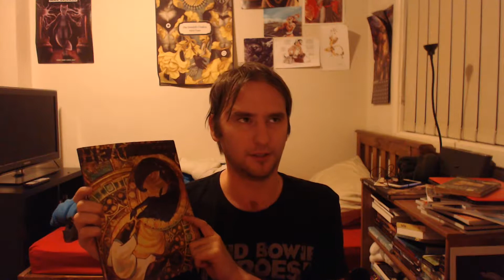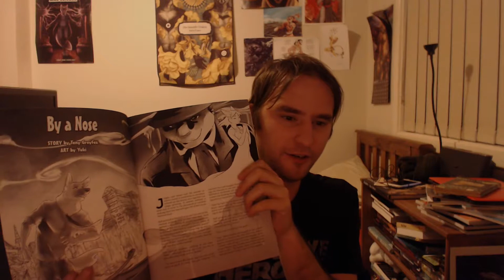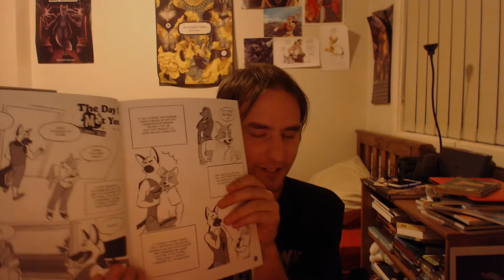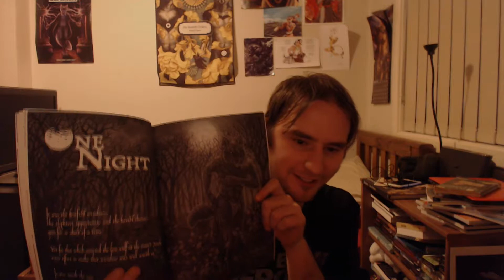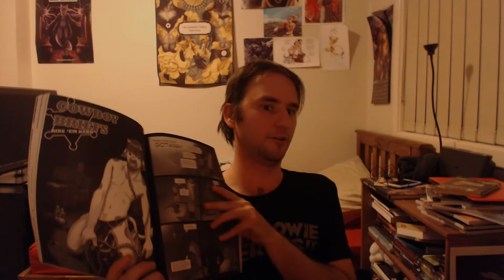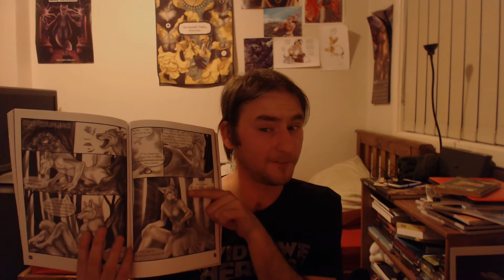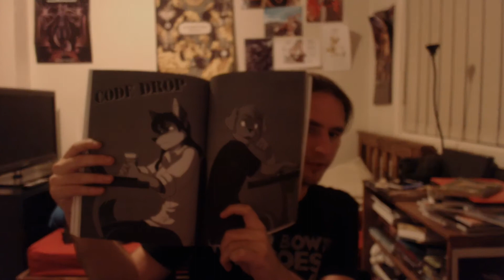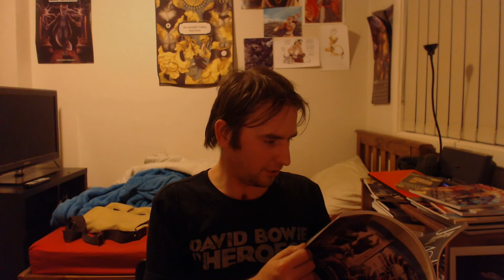Heat 7 by Sofawolf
I still love Heat 7 and look forward to coming back to it's stories in the later years.

Turns out Wu Wei is still around and active on Twitter.